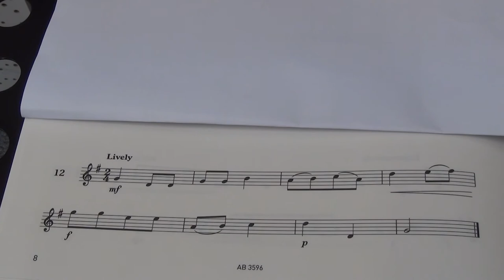Violin Grade 2 Sight Reading No 12 Lively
Grade 2
No. 12 Lively
Played by Mike Chow